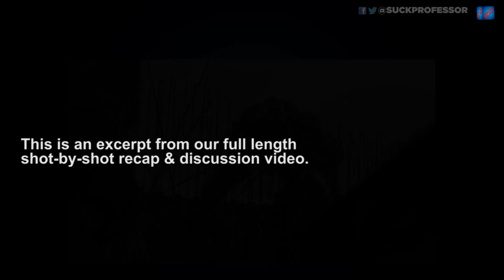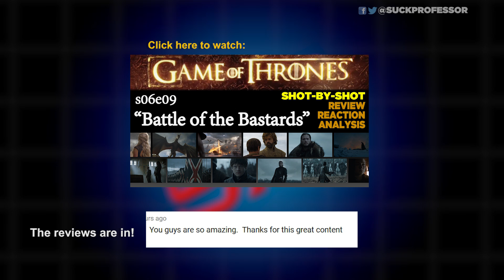Wun Wun's Big Mistake? (Spoilers!) | Game of Thrones "Battle of the Bastards" Analysis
Battle of the Bastards featured an epic battle between Jon Snow, Sansa Stark and their forces versus Ramsay Bolton's far larger army, which included Houses Karstark and Umber. WARNING: SPOILERS!)  It was one of the best moments in all of Game of Thrones. Among Jon's Wildling force was Wun Wun, the last of the giants, capable of tremendous feats of strength. Why did Wun Wun go into battle unarmed? Would having a sturdy log with which to bash Ramsay's forces have made it an unfair fight and so the filmmakers decided to go fists only with the big guy? In this excerpt from our full weekly podcast, we discuss this important topic.

Be a part of the community we are building and help make it EXCELLENT by keeping it positive.

About Game of Thrones:
Game of Thrones is an American fantasy television series produced by the HBO cable network. It is based on the novel series A Song of Ice and Fire, written by George R.R. Martin who serves as a producer, creative consultant and scriptwriter on the television series. David Benioff and D.B. Weiss created the television series and serve as executive producers, showrunners and the main writers.